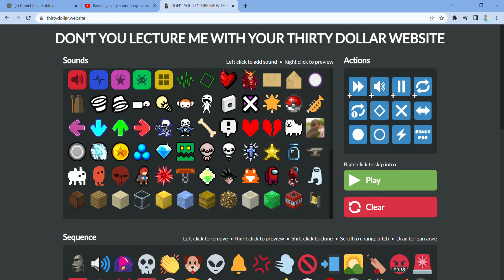Every emoji in thirty dollar website